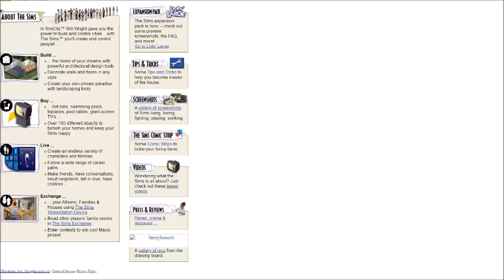About The Sims Page (2001 Sims Website)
An archived website about The Sims 1 talking about The Sims 1